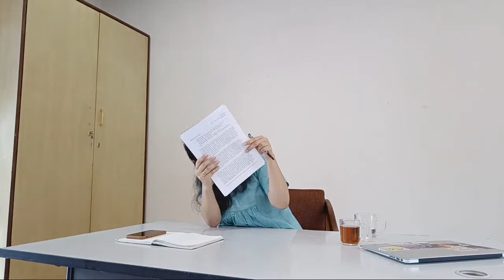Fieldnotes from Home: Reflecting on Doing Anthropological Fieldwork in Kathmandu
Speaker:
Dipti Sherchan
PhD Candidate, Department of Anthropology, University of Illinois, Chicago

Date, Time and Venue:
May 14, 2023 (वैशाख ३१, २०८०), Sunday
3:00 pm

Organized by:
Martin Chautari